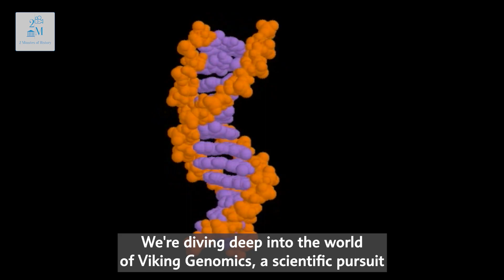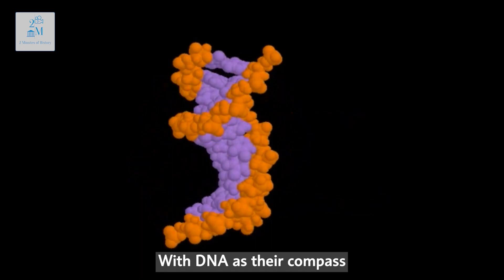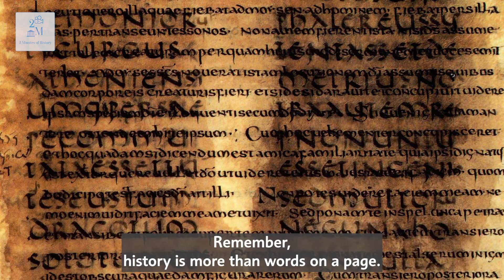Origin of the Vikings: Viking DNA Revealed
Join us on a thrilling journey through Viking history as we explore the fascinating world of Viking DNA. Delve into the genetic makeup of these legendary seafarers and uncover their ancestral origins, migrations, and even health insights. The Vikings were more than horned helmets and longboats; they were a diverse tapestry of people who left their mark on history.